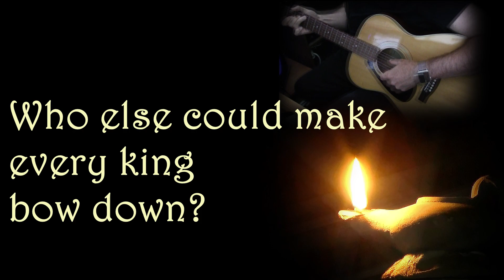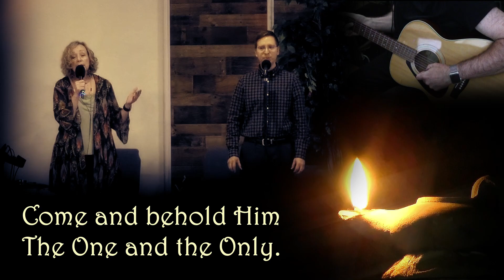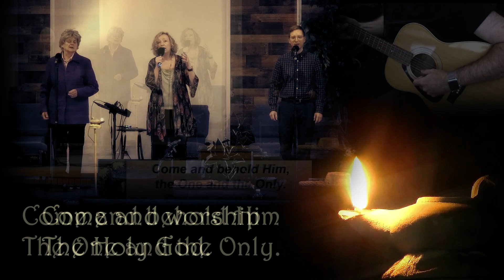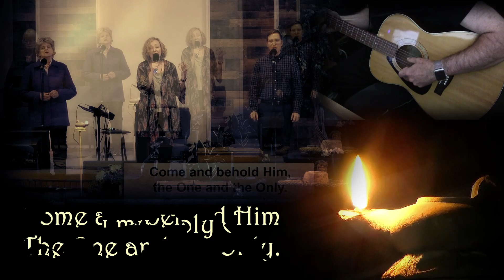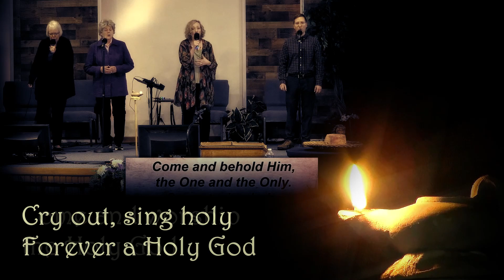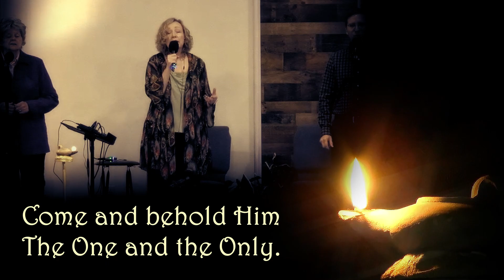Only A Holy God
"Only A Holy God", Sunday worship by the Canaan Praise Team